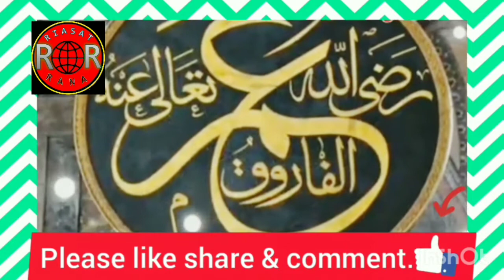Lubaik ya Rasool Allah#riasatRana#prophetMuhammadSwa.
12 Rabi alawal is the birth day of great massager of Muslim umma Holly prophet PBH Hazrat Muhammad swa that day all Muslims celebrated in the all world